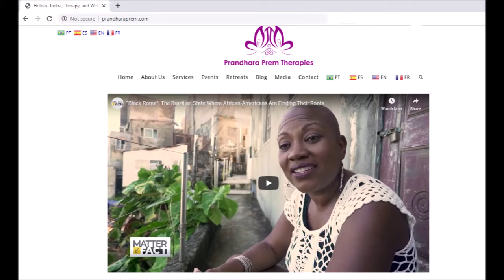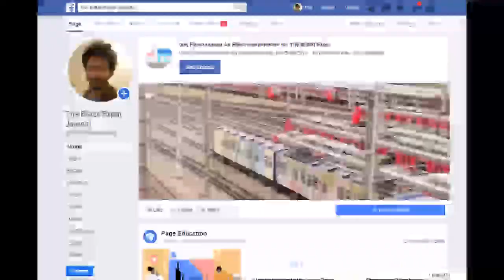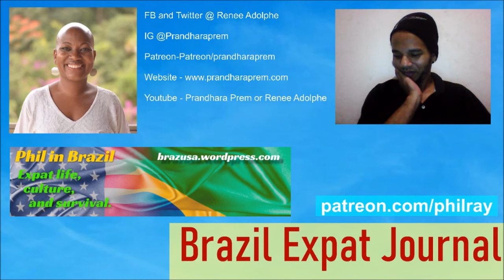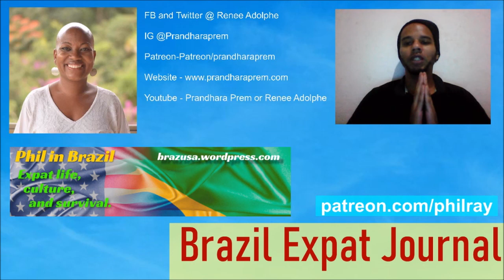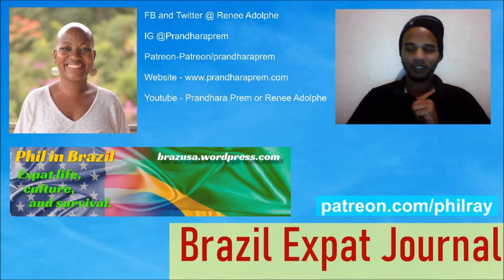BEJ 6 - What is Dating Like in Brazil?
On this episode, I talk to Renée Adolphe, also known as Prandhara Prem. She's a psychotherapist from Brooklyn who works with Tantra healing today. We´ll talk a little about what Tantra is, her expat journey, and the unique aspects of dating in Brazil.